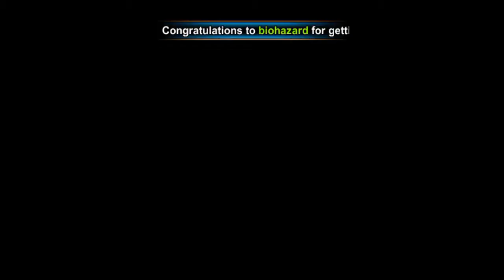Heroes Runes (Android/iOS) Gameplay Part 2